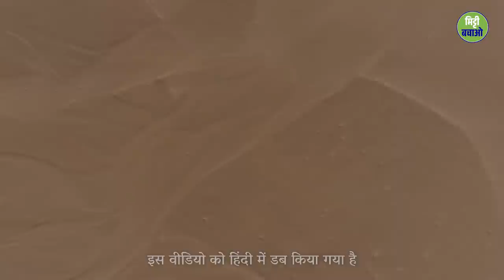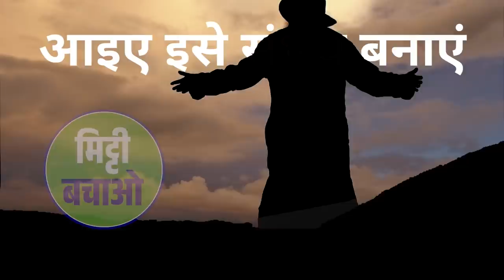बचाओ मिट्टी : एक अभियान जो 24 साल पहले शुरू हुआ | Sadhguru Hindi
'मिट्टी बचाओ' अभियान, 24 साल पहले सद्‌गुरु द्वारा लगाए गए बीज से अंकुरित हुआ है। 1998 में, कुछ पर्यावरण एजेंसियों ने भविष्यवाणी की थी कि 2025 तक, तमिलनाडु का 60% हिस्सा रेगिस्तान बन जाएगा। लेकिन सद्‌गुरु के हिसाब से तब की स्थिति, उन एजेंसियों की भविष्यवाणी से भी भयंकर थी। यह देखकर सद्‌गुरु ने दुनिया की गंभीर रूप से खराब होती मिट्टी, कम होते पानी और खेती में जान फूंकने के लिए एक अभियान शुरू किया। कॉन्शियस प्लैनेट टीम और SaveSoil का हिस्सा बनें। आइए इसे संभव बनाएं